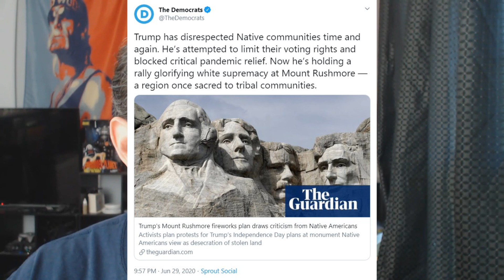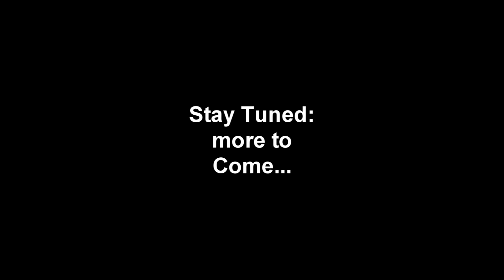They Want to Tear Down Mount Rushmore! 4th of July Celebration!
Here we go again with Mount Rushmore!!!
Bitcoin: 3MCJRj3BUsGzghJKEscv8DTBzYvEdWkNd6
BCH: qzvdwnzyeu0jwhulhw48pc5j3wnt7ldpkgdswgmct5
ETH: 0xE089f68A1f3ffDaB8cFdE265a6DAD75df34bE970
ETC: 0x30C792DF2329afA22bb9F9d803781f5676b1a2c6
LTC: MP3YkPfUCM8mUoiBAp6i63RchtE6q8KwHV
ZRX: 0x3EDA3FEcFE7729bF27DAE48D72E2e0C60Cec2FB0
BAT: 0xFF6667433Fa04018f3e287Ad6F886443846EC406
USDC: 0xAbd5483CF99b4d65e6255E764e0CA982Ec307f96
ZEC: t1LHYu45cmhAxBUwbgfS2rRWd6SAFGCFMcG
DAI: 0x484b42D96eff229a19bc6f59D6AE256bCC3ee25B
LINK: 0xAF5b3145203c3340EB090329ee36DCd88d4D210A
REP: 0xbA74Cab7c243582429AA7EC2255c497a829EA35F